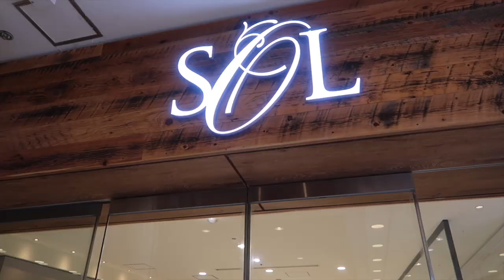UPGRADING THE VLOG | Working in Japan as a Japanese Person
Yuki and I sat down for lunch and talked life in Japan as a non-foreigner as well as some shots and thoughts throughout the day.